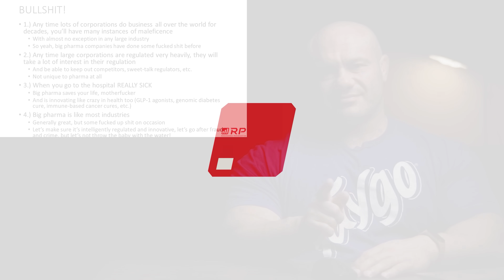Big Pharma is Evil- BULLSH*T!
Sign up to get exclusive first access to the RP Hypertrophy App

Get an RP muscle growth training program customized to your goals

Take the guesswork out of your nutrition with the RP Diet Coach app. Start to dial in your diet today with a free 14-day trial

Become an RP channel member and get exclusive in-depth training and advanced science content!

A private community with Q&As, technique checks, lives with Dr. Mike and Jared Feather, tons of resources, and members-only training programs and diets!